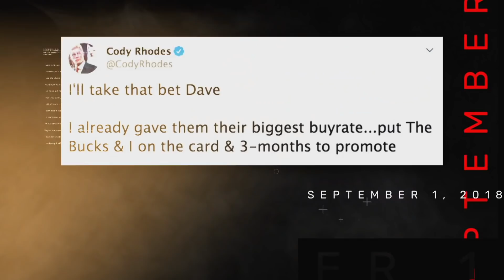AEW ALL OUT COLD OPEN - LIVE ON PAY PER VIEW SAT, AUG 31ST - 8E/5P